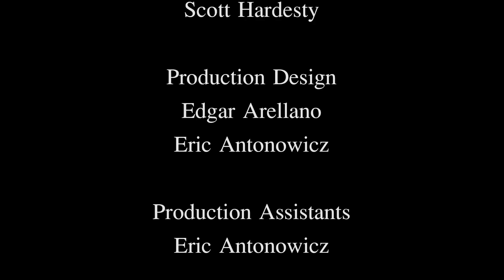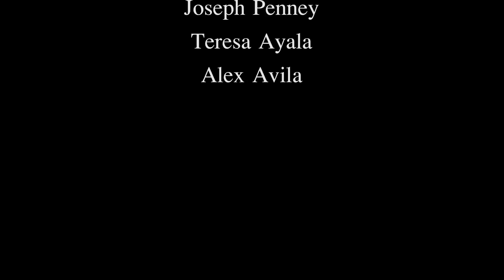"La Llorona" - Alma Zavala - RTF366K